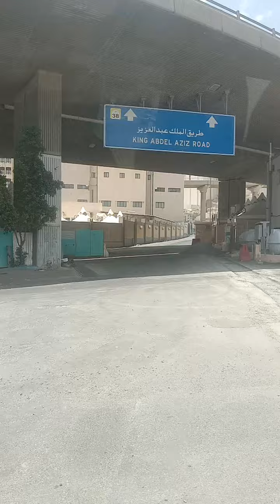Alhamdulillah aaj ka din a Gaya 💖😘 my life video